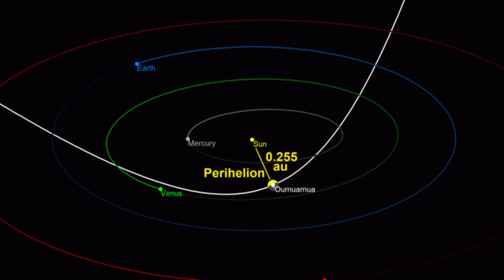3I/ATLAS NEW ESA PICTURES: WHERE'S THE TAIL?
ESA - European Space Agency just released new pictures from interstellar object 3i/atlas from the Mars surface. Instead of clarifying they rise more questions.